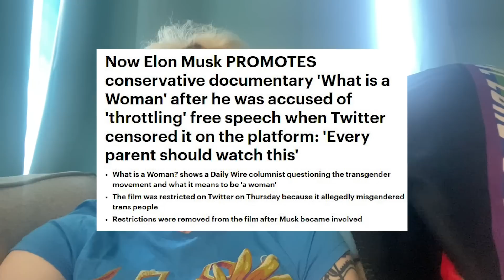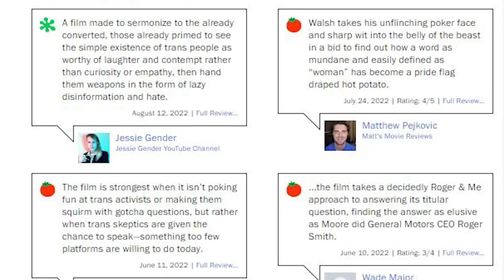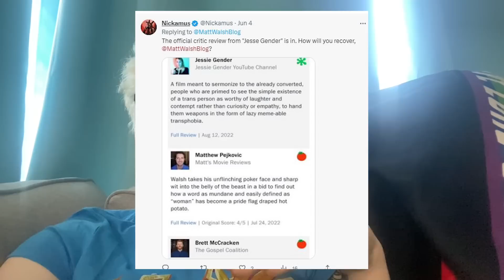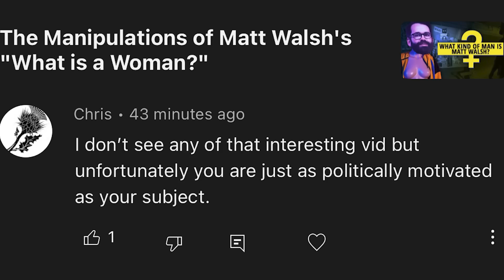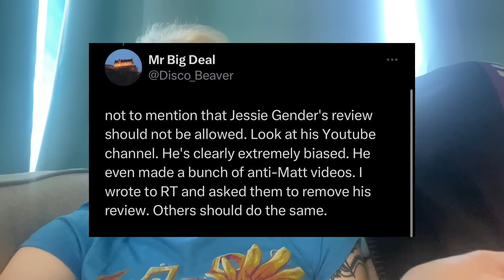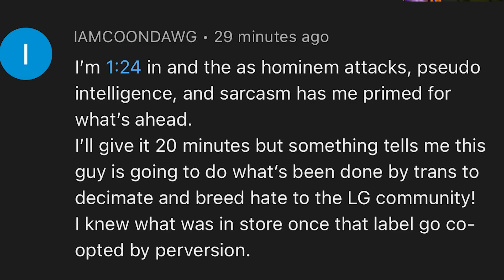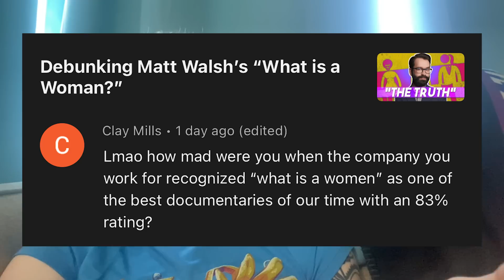Matt Walsh Fans Are Upset At My Rotten Tomatoes Review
Matt Walsh fans are upset at my review of his "documentary" antitrans propaganda film What is a Woman?